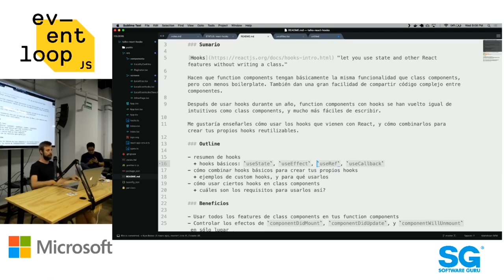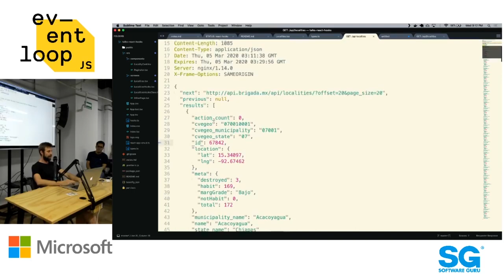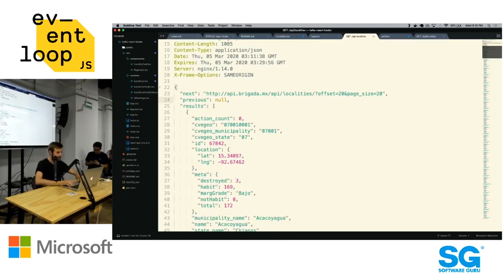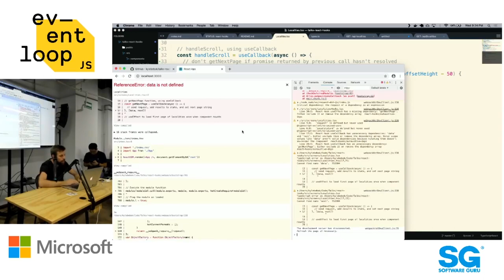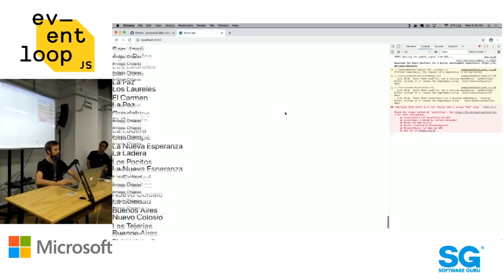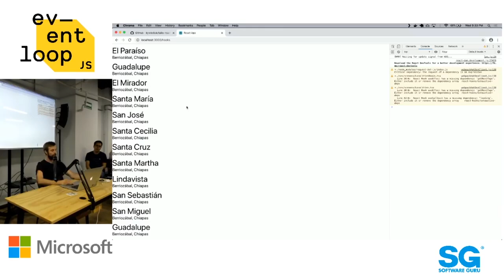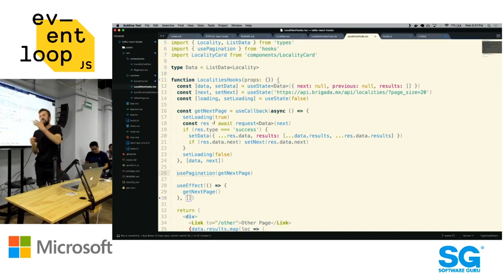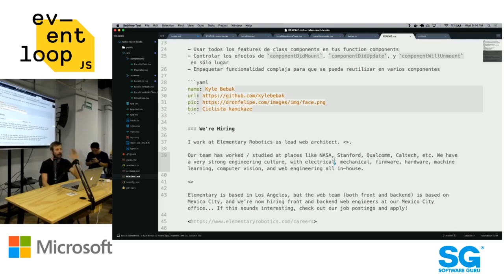Eventloop Mar20 | React Hooks - Cómo usarlos y escribirlos